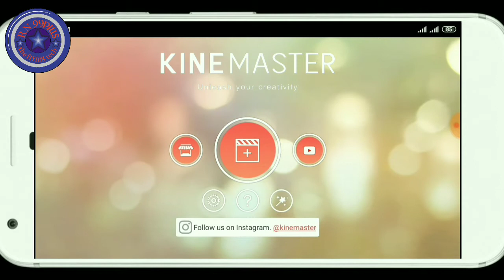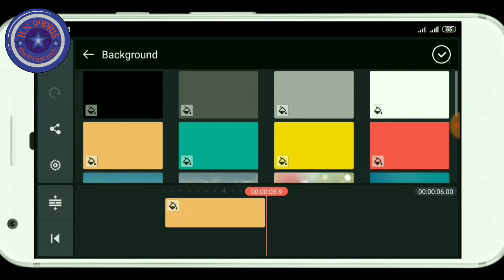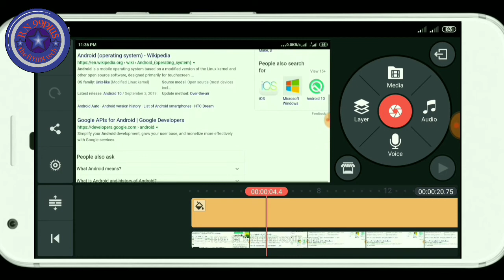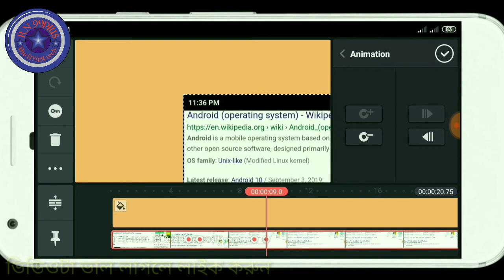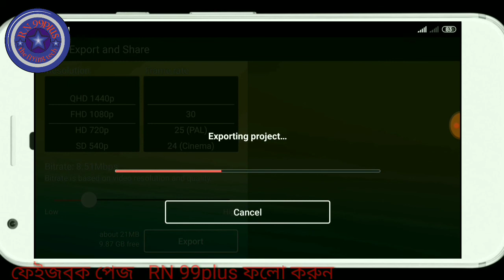ভিডিওতে স্ক্রিনের যে কোন যায়গা জুম করে দেখান_how to zoom your screen record video in android phon..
ভিডিওতে স্ক্রিনের যে কোন যায়গা জুম ককরে দেখান-how to zoom your screen record video in android?

এই ভিডিওটা সম্পূর্ণ ভিডিও এডিটিং টিউটোরিয়াল নিয়ে তৈরী করা।এই ভিডিওতে দেখানো হয়েছে কম্পিউটার, ল্যাপটপ বা মোবাইলের স্ক্রিন রেকর্ডের যে কোন অংশ কিভাবে জুম করে বা জুম আউট করে দেখানো যায়। এই ভিডিও ইডিটিং টিউটোরিয়ালে ব্যাবহার করা হয়েছে কাইনমাস্টার অ্যাপ।ভিডিওটা স্ক্রিপ না করে শেষ পর্যন্ত দেখুন আশা করি উপকৃত হবেন।

video relatead tag:
how to,joom,video
screen­ zoom,phone screen
mobile screen
how to zoom youtube videos
how to,how to zoom mobile screen
how to shoot video
how to zoom youtube videos from android mobile
how to zoom youtube videos in any android mobile, video screen zoom,computer screen zoom.mobile screen zoom
how to zoom screen record, zoom screen record from kinemaster,RN 99plus, resan Nirob,ভিডিও স্ক্রিন জুম, স্ক্রিন রেকোর্ড জুম, স্ক্রিন জুম করে দেখান, কিভাবে যেকোনে স্ক্রিন রেকের্ড জুম করব